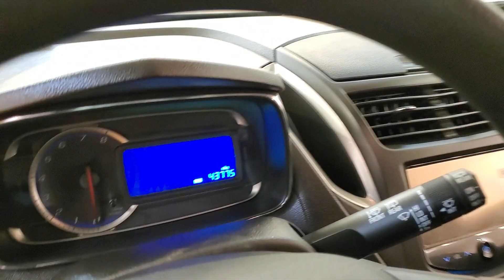2016 Chevrolet Trax LS MEDIA SCREEN BACKUP CAMERA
Stock #:264182
***Car Vision is open for emergency remote/internet sales. Our service department is able to deliver vehicles to customers who need transportation for life-sustaining purposes such as permitted work, helping family members, grocery shopping and other allowed uses. The paperwork for financing and sales will be done remotely (via email, text and video) whenever possible. Do the majority of your purchase before you get to our dealership. Then simply come to our service department, sign your paperwork and drive away.